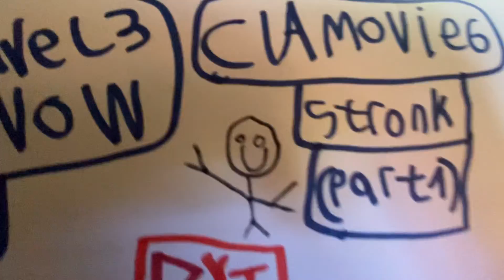YTP Bobobear is sad that Antarctica disappeared